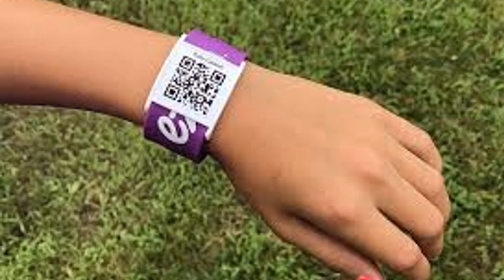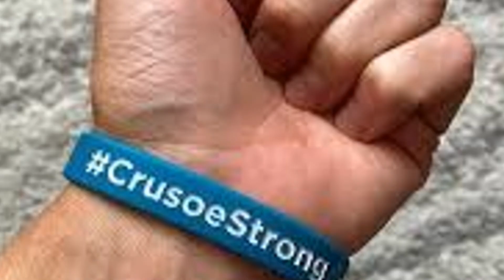Wristbands The Budget Friendly Marketing item